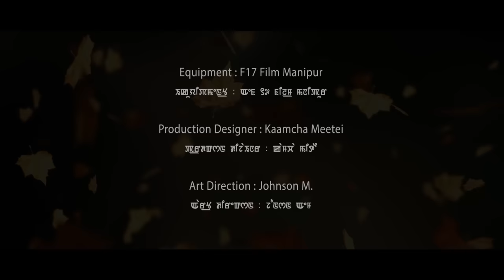Eibu Hingkhora - Official Music Video Release 2017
Revisit the melodic & tunes of, 'Eibu hingkhora' with Hokraj's comforting voice and Amarjit Lourembam's heart wrenching composition complementing Herojit Naoroibam's museful lyrics.

Gdsk Films

A Manipuri Music Video By
Gyanand

Cast : Sagar & Nicky

Guest Artist : Joybidya, Dhanamanjuri,
Daya,Madison,Kabir Sharma

Singer : Hokraj

Lyrics : Herojit Naoroibam

Mixing & Mastering : Bobosana Kangla

Make- up & Costume : Aku Pukhrambam

Editing : Rajkidsun Meetei

Camera : Ng Saiyon

Equipment : F17 Film Manipur

Production Designer : Kaamcha Meetei

Art Direction : Johnson M.

Producer : Krishnakumar Gurumayum

Asst.Direction : Roshni Mayanglambam

Choreography & Direction : Gyanand

Special Thanks

Joykumar Naorem
Rajeshori